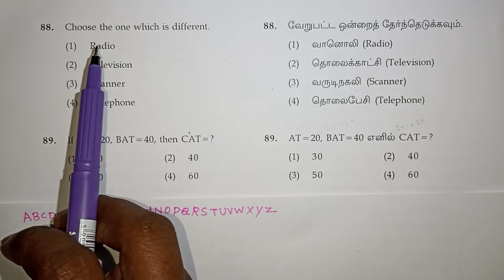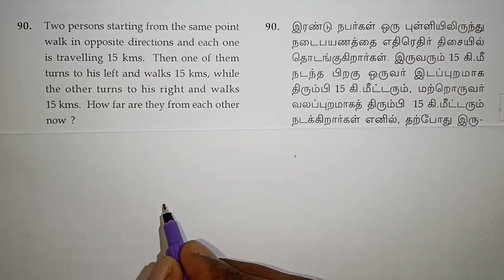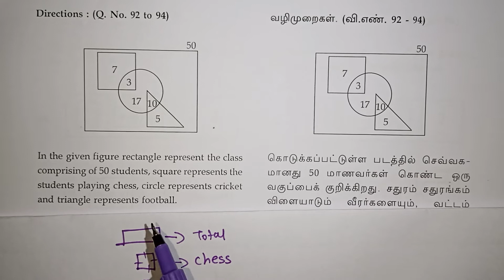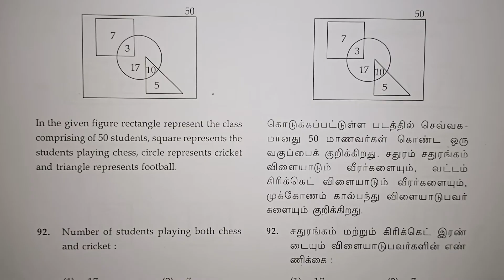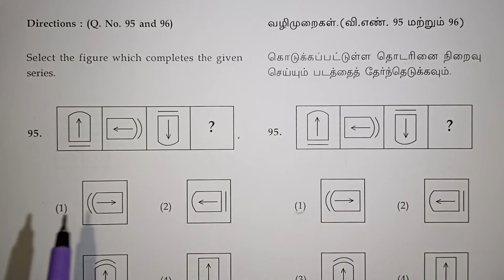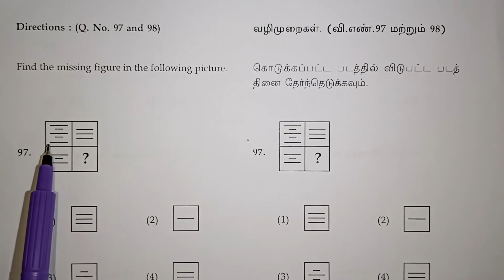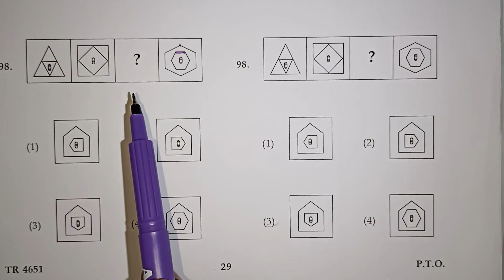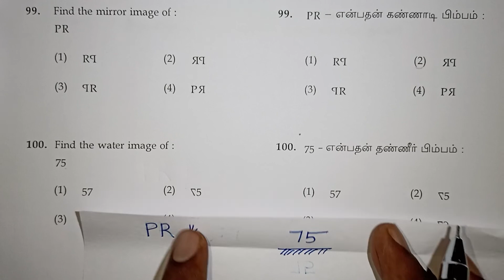Trust Exam Mental Ability Test Question Paper With Answers in Tamil / Class 9 Scholarship / Kalvikan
Trust Exam Mental Ability Test Question Paper With Answers in Tamil / Nmms 2025 /Class 9 Scholarship / Kalvikan